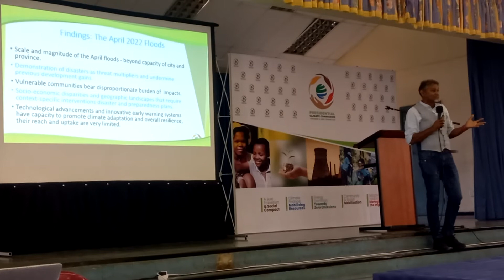Presidential Climate Commission in south Durban